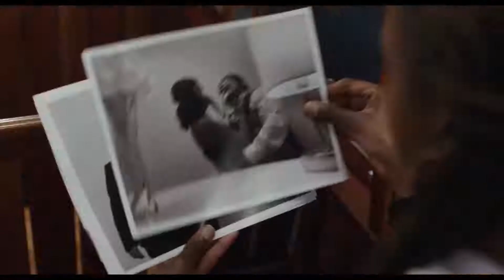THE LOVEBIRDS: TRAILER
Nothing tests your relationship like being falsely accused of murder. Watch Issa Rae and Kumail Nanjiani in the hilarious new trailer for The Lovebirds.

Coming to Theatres APRIL 3